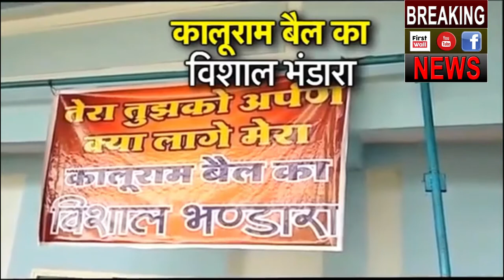एक बैल के लिए किसी आदमी को ऐसा करते कभी देखा नहीं होगा! EXCLUSIVE | Video